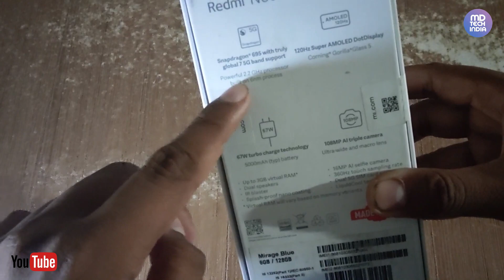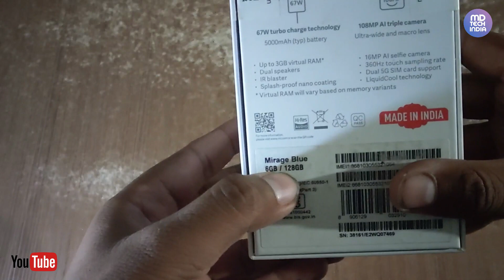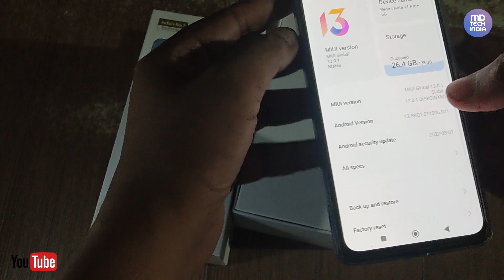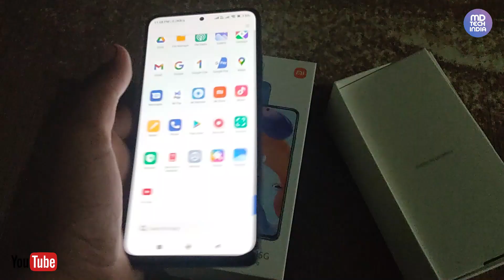Redmi Note 11 Pro + 5G Review & Unboxing | Specifications, Price & Camera review | MD Tech India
Today we are unboxing the Redmi Note 11 Pro + 5G , which comes with 120Hz AMOLED Screen, 108MP Triple Cameras, Snapdragon 695 And More.

1. Facebook at @mdtechindia
3. Instagram @mdtechindia
4. Twitter @div364
5. Using Callme4 app @ mdetech@cm4